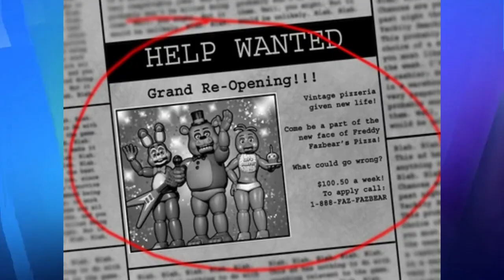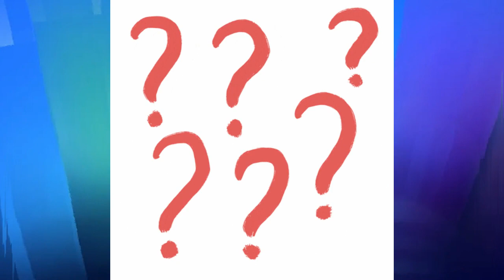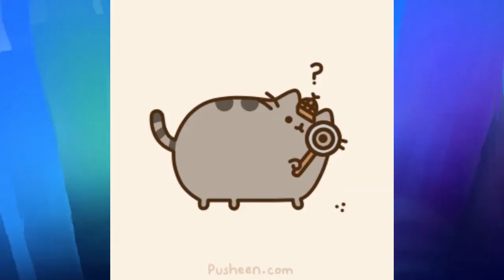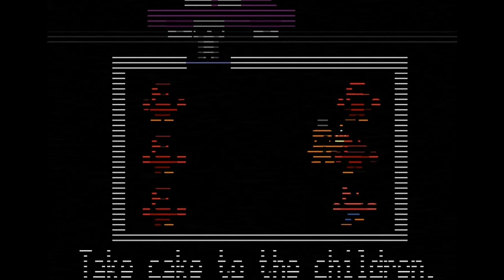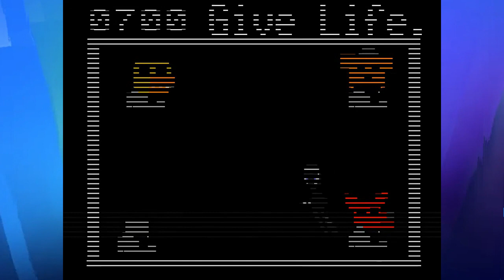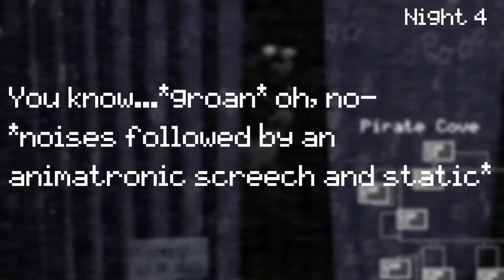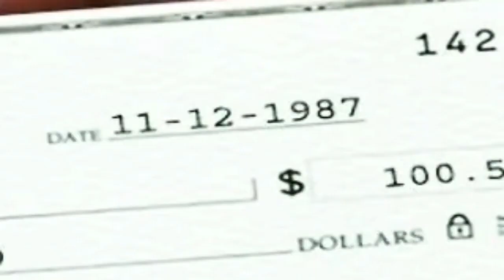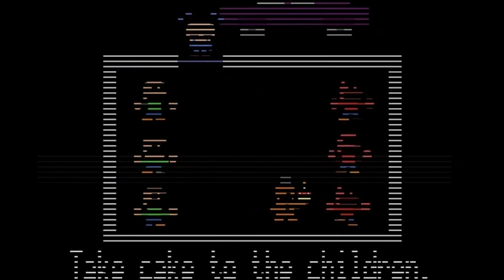Nugget Mini Reviews: Five Nights at Freddy's 2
Video creators